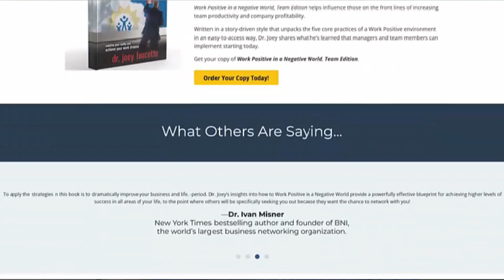Cultivate Clarity to Empower Teams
Does it ever seem like there's YOU everybody experiences at work, and then there's an ideal YOU? An ideal YOU who's different from that “other” you?

How do you close the gap between these two you’s to level up across all areas of life and work positively?

Dr Joey’s guest, Brett Baughman, is a best-selling author and was voted the top business coach to work within 2023 by Apple News. Discover how you become your IDEAL YOU and create a positive work culture with:

🌟 Clarity that creates a positive work culture as you understand your passions and motivations to become your best self.

🌟 Growth as you step out of your comfort zone, embrace discomfort, and conquer challenges.

🌟 Teamwork and communication that resolve disagreements within your company.

Connect with Brett:

Action Mastery Retreats presents "The Awakening" in Tulum November 2023
Join one of my Free Inspirational Breathwork Journeys